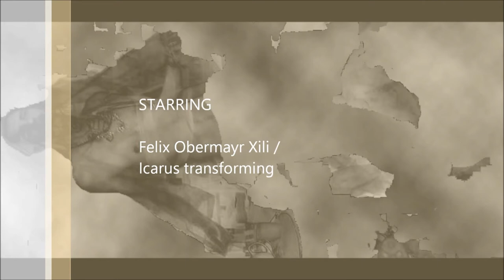Ariadne tale with Katharina Czernin